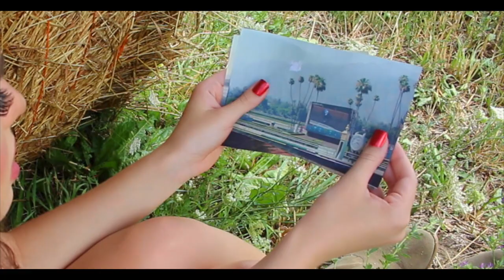Burning House Cover by Cam & My Best Summer Looks | Sing&Style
HEY GUYS, HAPPY END OF SUMMA :) Thumbs Up if  ya enjoyed my cover of Burning House by Cam with a fashion look book of some of my favourite summer looks. Make sure to subscribe & leave me a comment letting me know which look is your fav :) Links to outfit details below! ps. all vocals are me!! had fun with some harmonies on this one! xo

IF YOU TRY OUT A LOOK, use the hashtag : JHairDay or JMakeupDay to show me your version of the look :D xo

Outfit Details:
D r e a m i n g       i n      A      D r e s s
Dress by brand GLAMOUROS - not available but I found one similar on Lulu*s
Earrings unavailable but similar drop earrings from Forever21 or H&M

L o v i n g      H i m     W a s       R e d
Forever21 Dress, try H&M, Windsor, similar red dresses on LuLu*s
Bow Black Heels - old but I buy most of my shoes on LuLu*s or Modcloth.com they always have unique styles.
Hat is handmade by moi

C l a s s i c     C a m      C o u n t r y
Dress is from Free People but my mom made it into a sweetheart neckline with a couple stitches!
Bandana - dollar store!

V i n t a g e      S u m m e r
Hat - local Australian Brand - no idea, wish I remembered the brand bec everything was so cute.

Buy Cam's Untamed Album on iTunes!! It's awesome :D

Please let me know which look was your fav / if you have anymore sing&style requests :) I've done Taylor Swift, Selena Gomez, Lucy Hale,  Ariana Grande, & now Cam!  If you'd like to see some other just cover videos so I can get them out faster I'd love to hear your song recommendations.

(Hope to start putting out my original songs for these Sing&style type videos!!)

Big thanks to my singing Coach Paula at PGProductions for coaching me on the song and Lonnie Szoke for producing the vocals :)